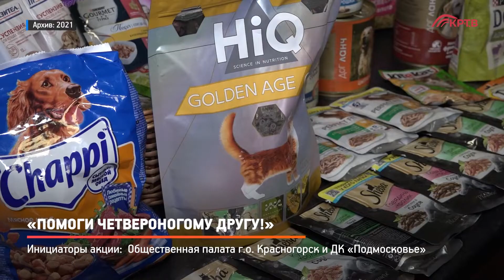КРТВ. «Помоги четвероногому другу!»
В Красногорске проходит акция «Помоги четвероногому другу». 19 и 20 марта с 10.00  до 20.00 в ДК «Подмосковье» можно принести корма в заводской упаковке, наполнители для кошачьего туалета, игрушки, миски, лотки и лежанки.